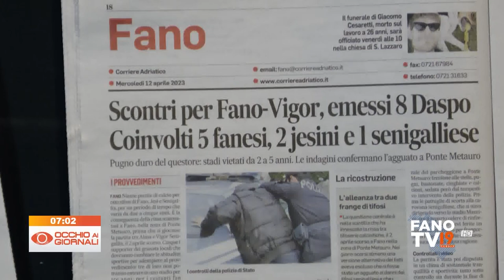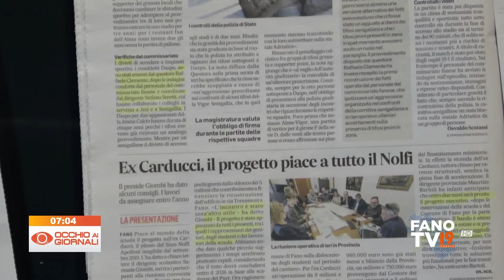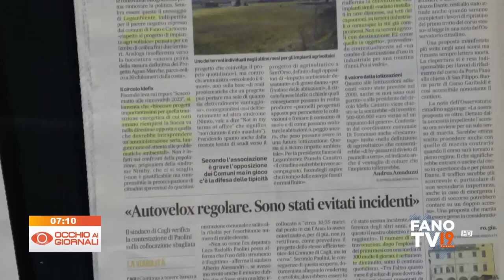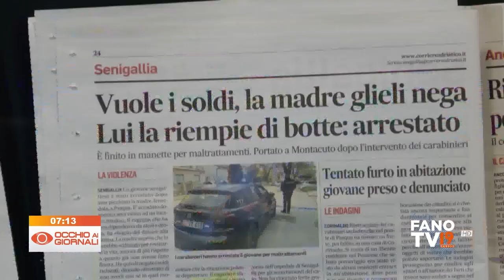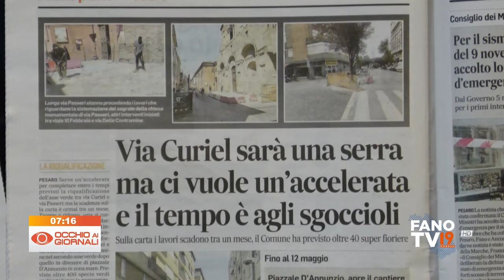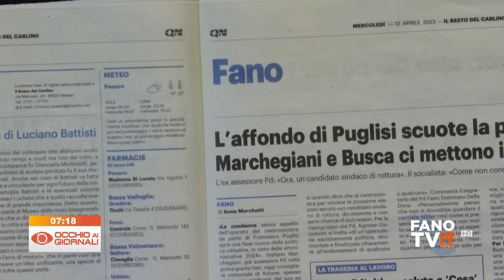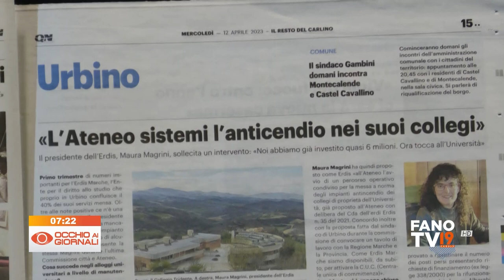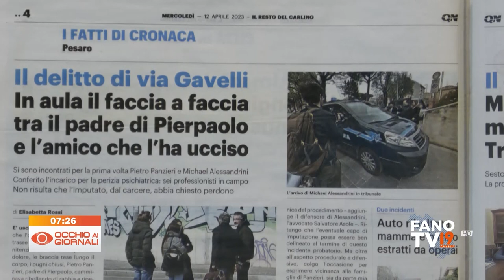Occhio ai Giornali 12 aprile 2023